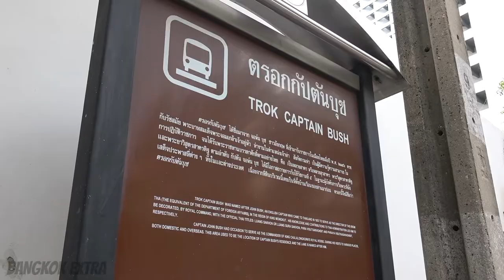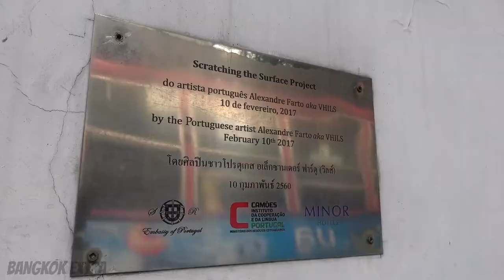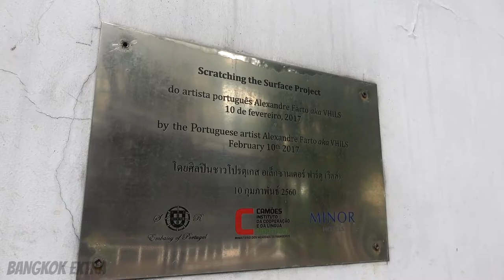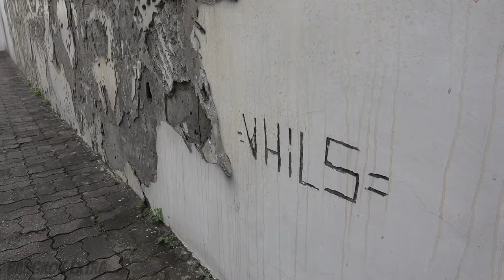Street Art Outside The Portuguese Embassy In Bangkok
Footage shows street art 'wall carvings' outside the Portuguese Embassy in Bangkok, Thailand. The piece by Alexandre Manuel Dias Farto was created by chipping away parts of the concrete to produce a beautiful mural showing people's faces.

It was presented by the Embassy of Portugal and the Portuguese Culture Centre and has become a popular tourist attraction for people to pose in front of. Graffiti critics consider the installation to be one of the best in world by Portuguese national Dias Farto, who is renowned for the distinct style.